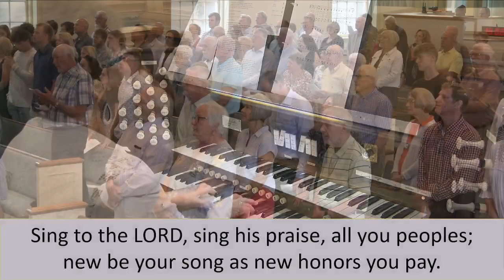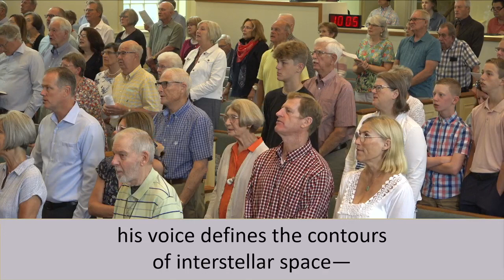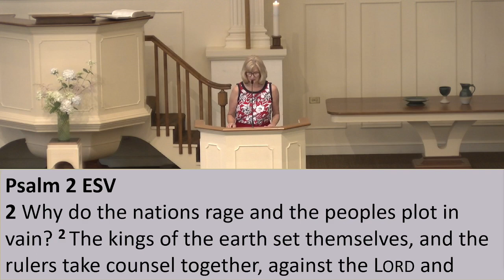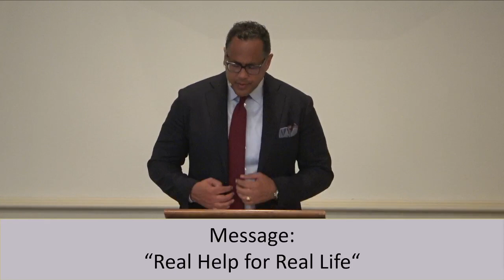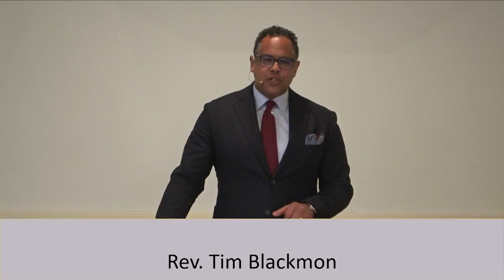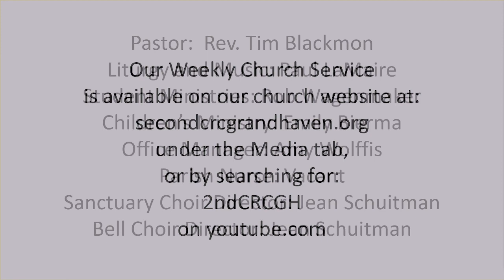2ndCRCGH 7 02 23